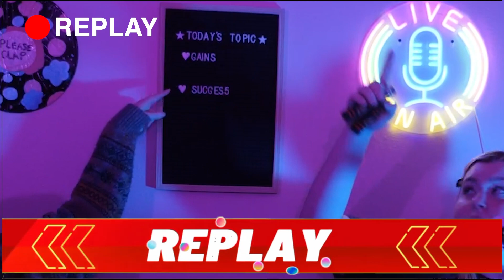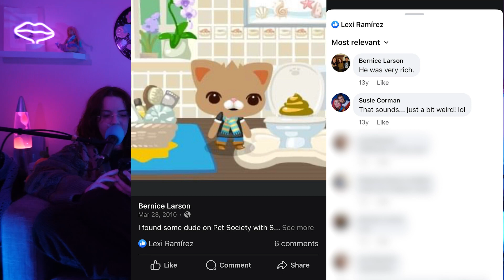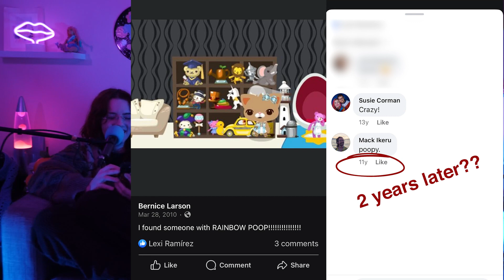Episode #067: The Strumpets' Guide to Success, Gains, and Free Parking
Tune in to hear Bernice and Susan (and sometimes Brendan) discuss their latest successes, fitness gains, and current opinions on showering and body hair removal. Bonus: Bean shares her parking hack!